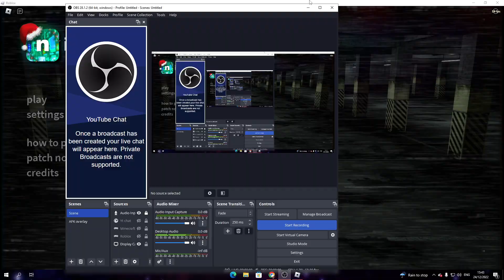I got OUTSIDE THE MAP with my own glitch (Nico's Nextbots)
unedited vid, i will make a tutorial on how to do it eventually.